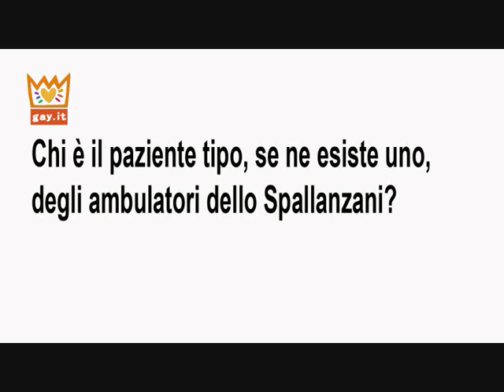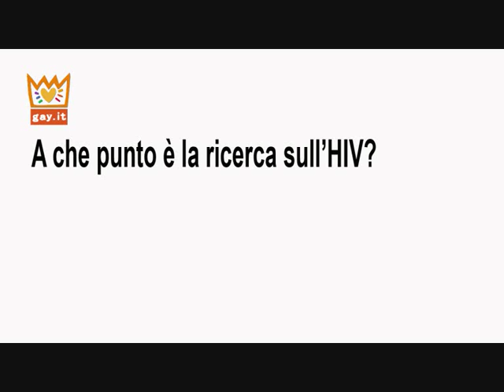Intervista al prof. Andrea Antinori sul virus HIV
Intervista di Gay.it al prof. Andrea Antinori, Direttore Malattie Infettive all'INMI Lazzaro Spallanzani di Roma. A che punto è la ricerca sull'HIV, chi è il paziente tipo, come prevenire l'infezione del virus.

Intervista di Daniele Nardini.